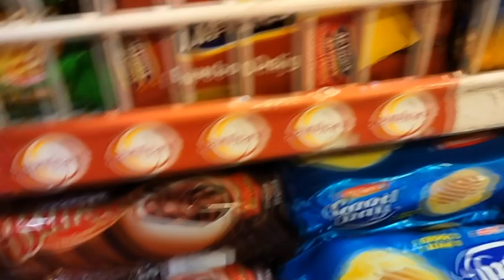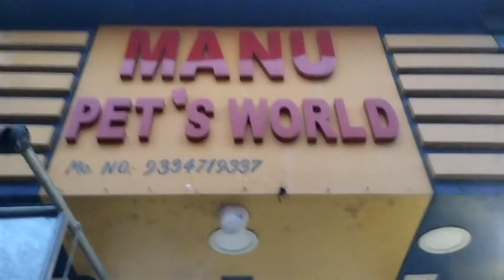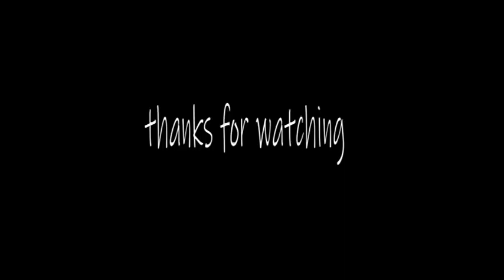Dadaji dadiji ki anniversary | Anniversary of my grandparents | sumanya vlogs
Hii  🖐️everyone I am sumanya

I am in class 5th 🏘️

I live  at patna in bihar 🏠

my hobbies -- reading 📚 , painting🖌️ , coding💻 , dancing💃 and animal lover too 🐕🐩🐺🐄🐦🐥